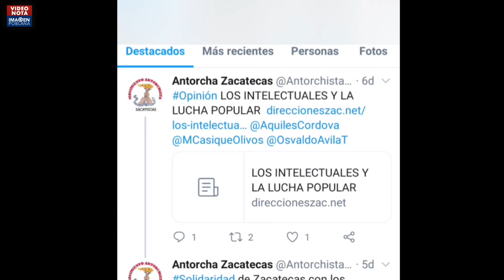Emprende Antorcha Campesina ridícula protesta en redes